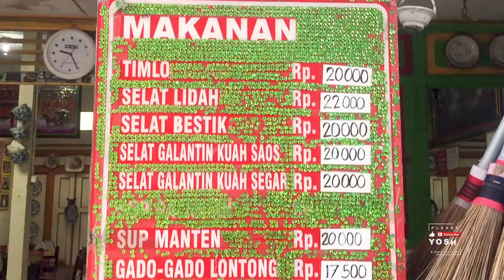Selat Solo Mbak Lies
Selat Solo Mbak Lies Legendaris
Terima Kasih